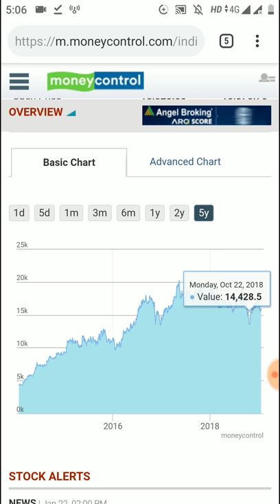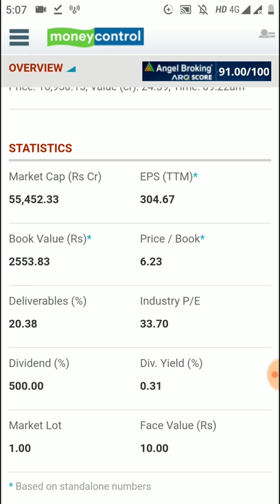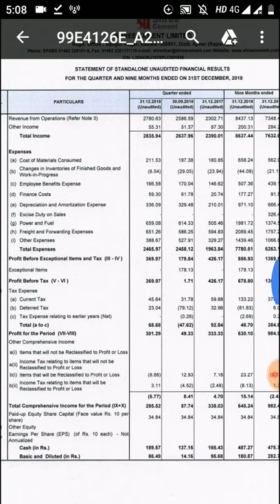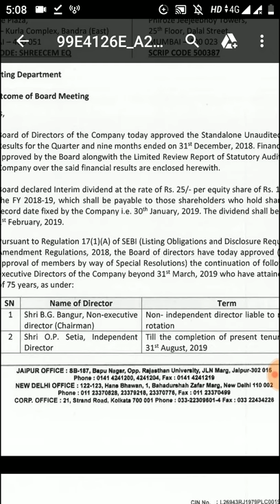250% (Rs 25) का Dividend Declare किया इस धाकड़ Cement कंपनी ने - Record Date 30th January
250% (Rs 25) का Dividend Declare किया इस धाकड़ Cement कंपनी ने - Record Date 30th January 2019. Shree Cement Ltd stock, share price, latest news, share price today, dividend payment record date 2019.